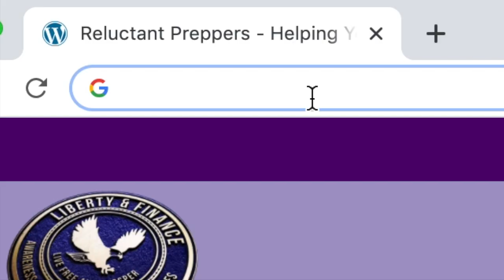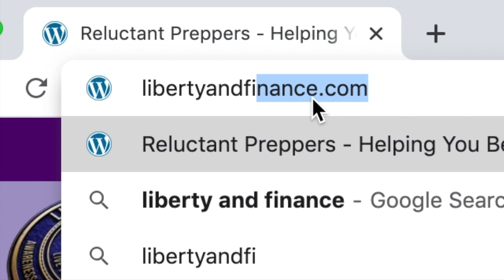Even Without a Reset Metals Will Do Well | Rick Rule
How will the US presidential election and its aftermath, CV-19 lockdowns, social unrest, and potential credit crisis impact our lives and financial future?

Legendary investment analyst and CEO of Sprott Asset Mgt, Rick Rule, joins Liberty and Finance host Dunagun Kaiser for a look ahead through and beyond the end of 2020. Rick also fields many questions submitted by viewers, and renews his offer to rank natural resource portfolios for free!

HAVE YOUR NATURAL RESOURCE PORTFOLIO GRADED BY SPROTT:

If you are seeking to have your Natural Resource Portfolio ranked from 1-10, for no cost or obligation with the understanding this is not investment advice, but a ranking of your Natural Resource Positions by the preeminent name in the Natural Resource Space: Sprott Global Resource Investments!

Submit the company names & ticker symbols of your natural resource stocks.
Get a FREE personalized ranking from Rick Rule, CEO!​